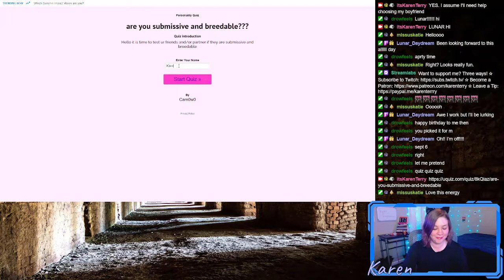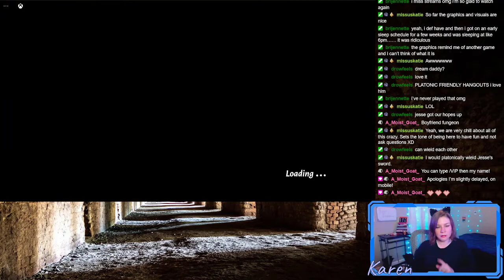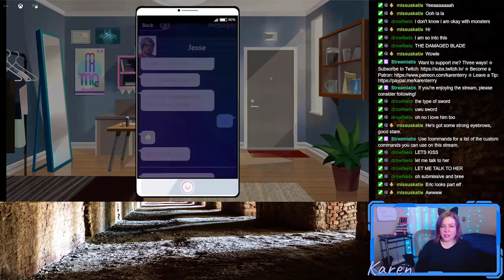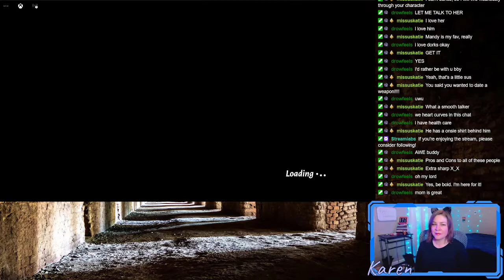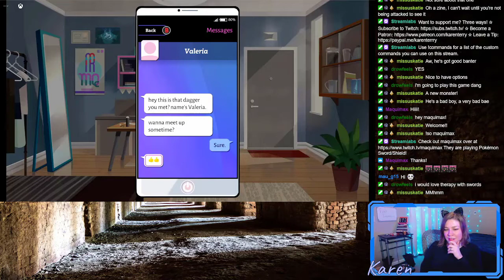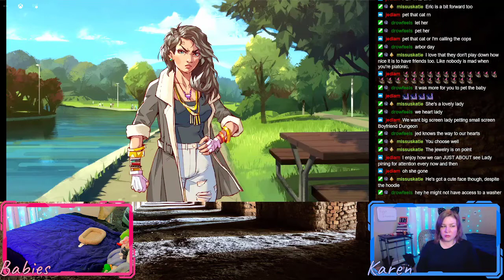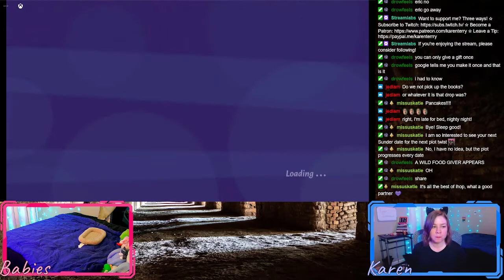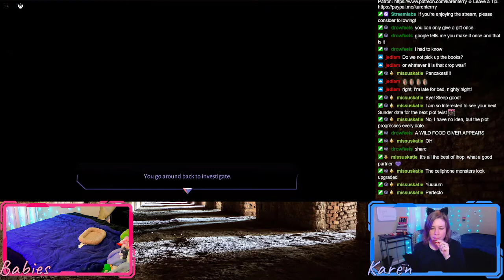Boyfriend Dungeon First Impressions | Artistic License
Chapters:
0:00 Introduction
2:43 Personality Quiz
9:19 Boyfriend Dungeon First Impressions
1:58:53 Outro

365 Days of Character Creation